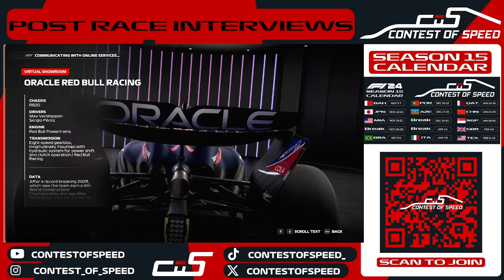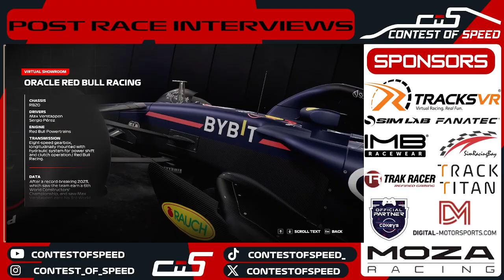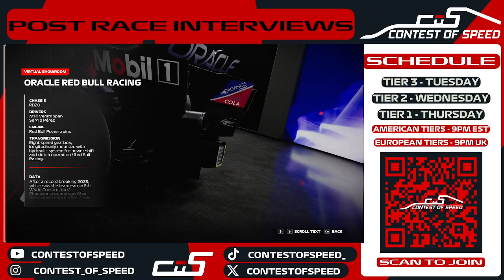EU2 Season 15 | Round 3 | Miami